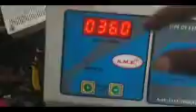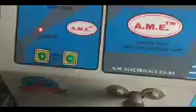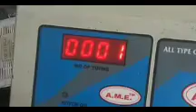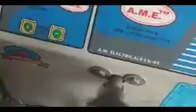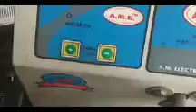Ceiling fan காயில் கட்டுவது முழு விவரம்.....👆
சீலிங் Fan tata